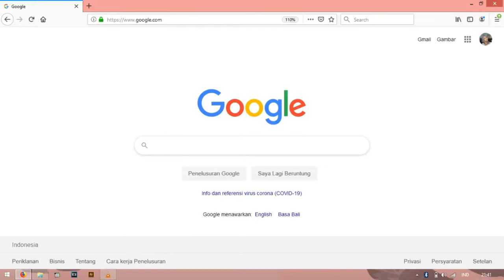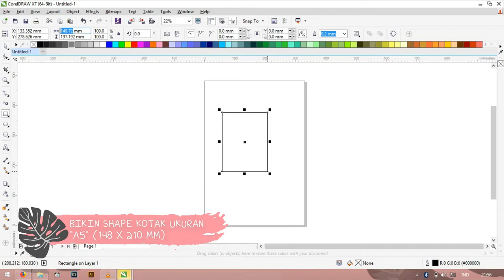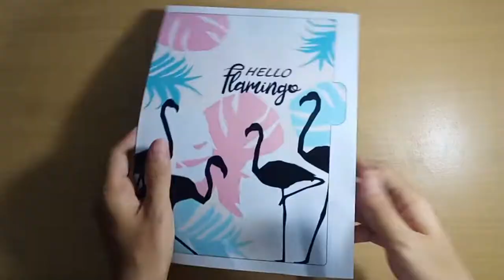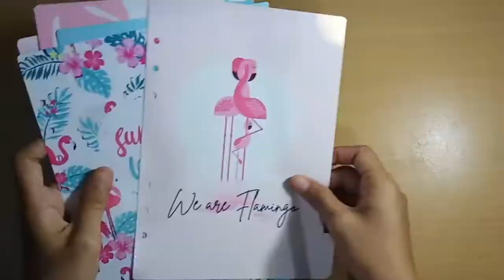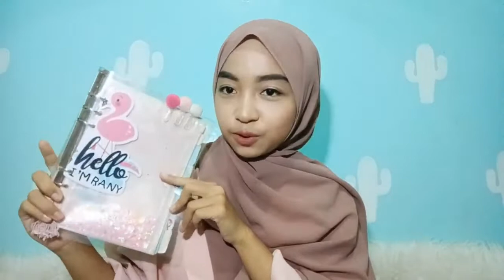DIY NOTEBOOK DAN DIVIDERS FLAMINGO | ranyunny